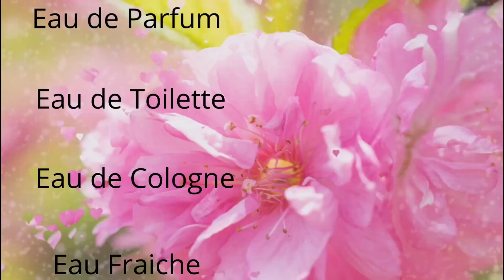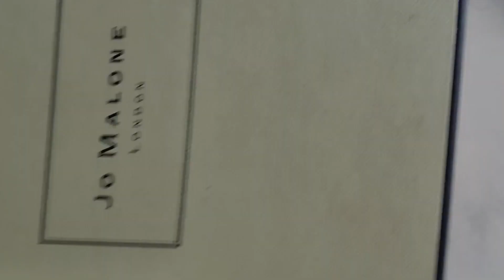Chanel No 5 Perfume, Versace Red Jeans Perfume,Jo Malone Velvet Rose And Oud- best perfumes- India 1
Yes, I am professionally qualified in skin care and hair care.
I have founded and profitably sold a beauty business. My business “The Bangalore Mobile Spa” provided wellness and beauty services in Bangalore as well as to Corporates with our service rooms functioning from corporate offices of Intel Technologies, HP, InMobi, Accenture. We won national and international recognition courtesy AsiaSpa along with also being judged among the best 10 experiences in Bangalore by India Today. Video by cottonbro from Pexels
consult with a physician or other healthcare professional regarding any medical or health related diagnosis or treatment options. Information on this Youtube channel should not be considered as a substitute for advice from a healthcare professional. The statements made about specific products throughout this video are not to diagnose, treat, cure or prevent disease.